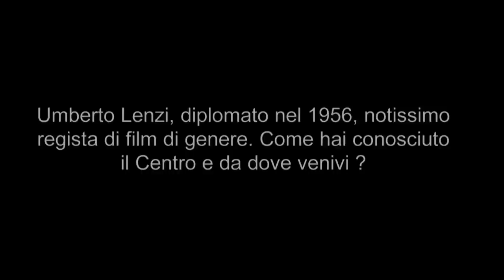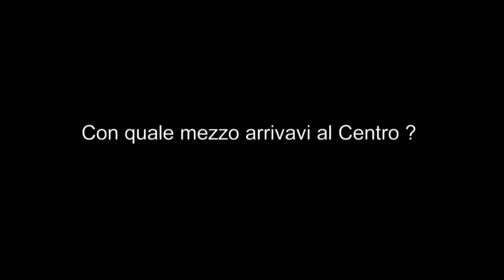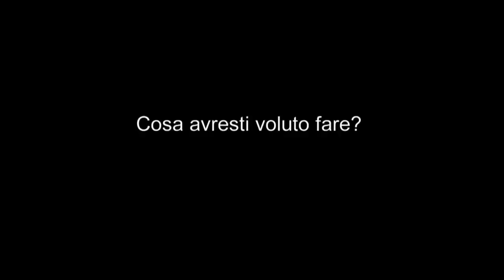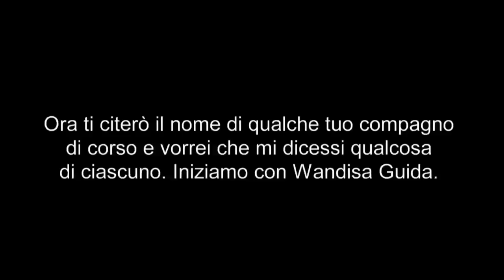Umberto Lenzi: dal CSC a Tarantino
Proseguiamo con la messa online delle interviste a ex allievi e docenti del Centro Sperimentale di Cinematografia, realizzate da Alfredo Baldi e Stefano Landinii tra il 2015 e il 2016.
E l'intervista di oggi piacerà moltissimo ai cinefili e ai fans del cinema di genere, perché Umberto Lenzi - diplomato al CSC negli anni '50 - è una vera e propria leggenda per chiunque ami i thriller, i film di pirati, i "poliziotteschi" e soprattutto l'irripetibile avventura del Monnezza interpretato da Tomas Milian.
A volte queste interviste sono lezioni di cinema. Questa è una grande lezione di vita. E andate a recuperare i bellissimi romanzi gialli di Lenzi, scritti nei suoi ultimi anni di vita e tutti ambientati (con grande precisione filologica) nel mondo del cinema italiano a cavallo fra anni '30 e '40: "Terrore ad Harlem", "Morte al Cinevillaggio", "Scalera di sangue" e tanti altri. Perché Lenzi è stato un grande regista, ma avrebbe potuto essere un grande storico.